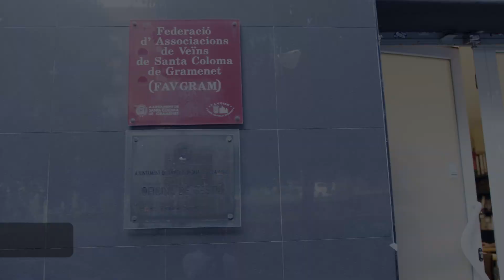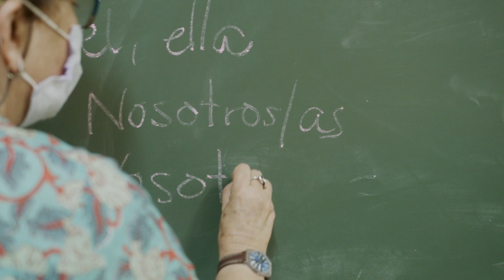Acte de celebració Dia Internacional del Voluntariat 2022 - Bloc 2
Vídeo emès en l'acte de celebració del Dia Internacional del Voluntariat 2022 celebrat al Teatre Sagarra en reconeixement a les persones i entitats que col·laboren a Santa Coloma de Gramenet.